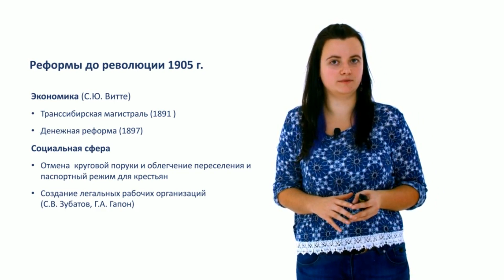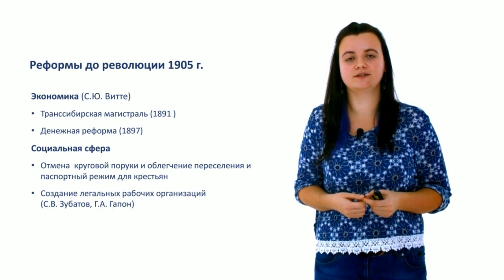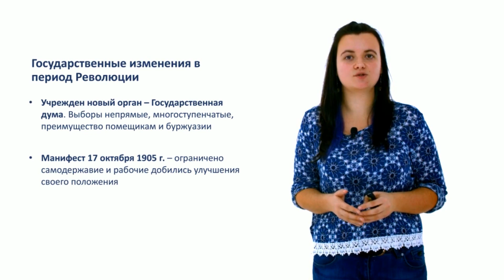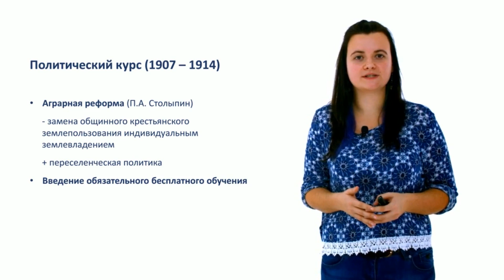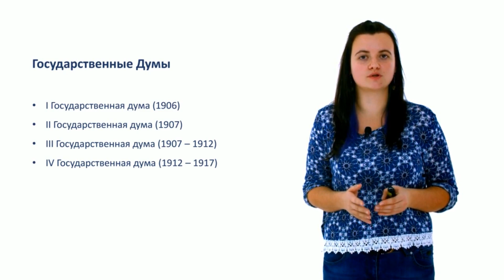131. Правление Николая II